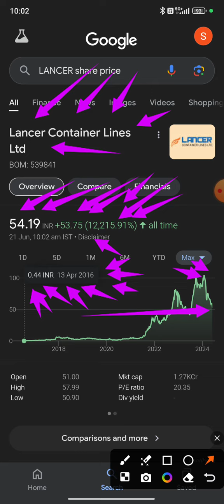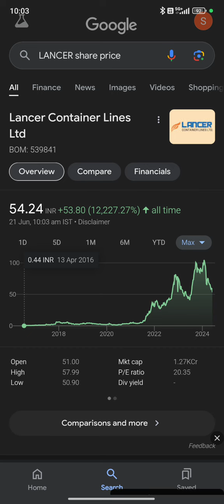Lancer Container 🙏 Multibagger Stocks 🙏 Highest Return Stocks in India 🇮🇳🙏 🙏